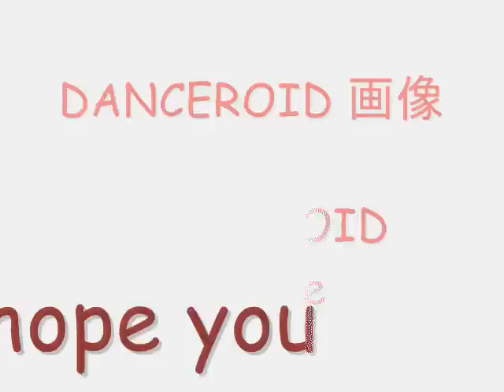DANCEROID画像 (DANCEROID Picture)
A picture of four wonderful dancers from a well known dance group, DANCEROID. I hope you all like the picture. :D